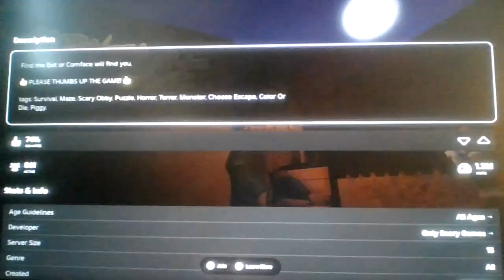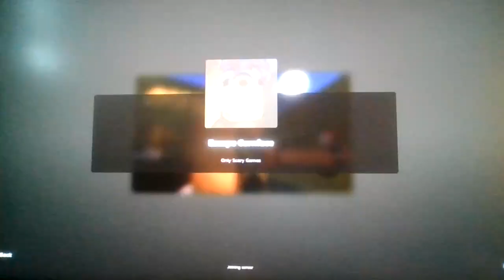Roblox, but we have to escape a minion on the cob?! (Cornface)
Holy ptt pik's a minion en ta cob, Whaaat? ta ptt?!
(they'll be tadda wax kye :])